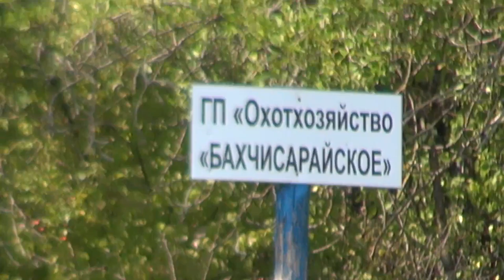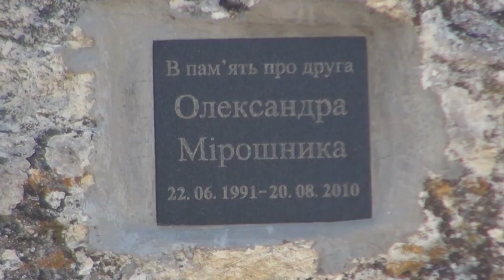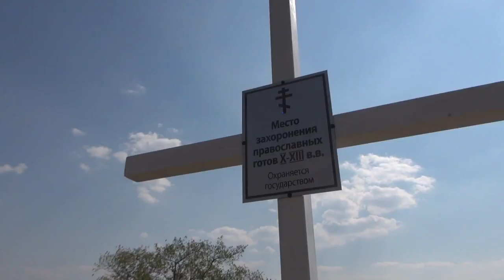Крым 2016: Пещерный Город Бакла (13 Серия)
Тринадцатая серия нашей поездки в Крым. В этой серии: Наш поход по пещерному городу "Бакла"